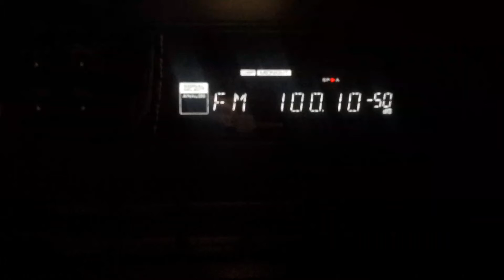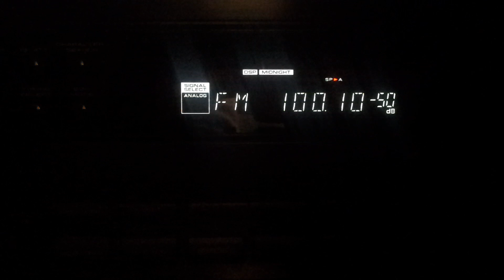test 100,1 rrc mogosa 12:50